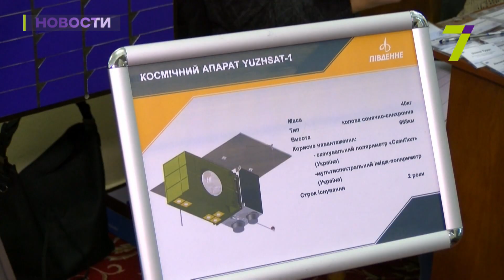Космическая отрасль Украины находится в состоянии стагнации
Космическая сфера в Украине непопулярна ввиду слабого финансирования.

Несмотря на это, люди, приближенные к небесным светилам, регулярно проводят конференции, на которые приглашают не только научное сообщество, но и студентов. По их мнению, спасти космическую науку в стране может интерес всех сограждан. В Киеве стартовал трехдневный космический форум. Участвуют научные светила, студенты, сотрудники передовых институтов и предприятий в области космической науки.

Цель форума – поделиться новыми знаниями в области изучения Вселенной и рассказать о планах покорения космоса на примере Евросоюза, США, Китая, Израиля и Кореи. Поскольку госфинансирования космической науки в Украине недостаточно, учёные рассчитывают на помощь частного бизнеса. На сегодняшний день Украина еще не запустила спутник, который бы занимался изучением явлений во Вселенной. Тем не менее, наши астрономы участвуют в международных проектах. В планах – подготовка миссии на обратную сторону Луны.

Отметим, вклад Одесской области в развитие астрономической науки страны и мира очень велик. Ведь именно у нас, в селе Маяки, больше 60 лет работает астрономическая обсерватория, обладающая одним из радиотелескопов уникальной системы «Уран». Светила науки уверены, космос вскоре должен войти в моду. Всё потому, что астрономия может дать ответы на многие вопросы, среди которых такие: как зародилась жизнь на Земле, что ждет нашу планету в будущем и есть ли жизнь за пределами Солнечной системы.